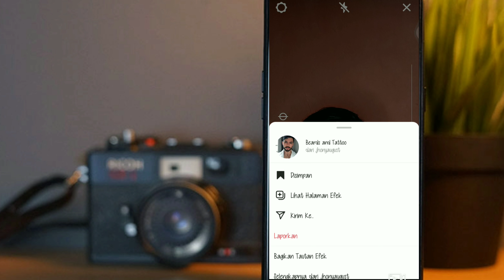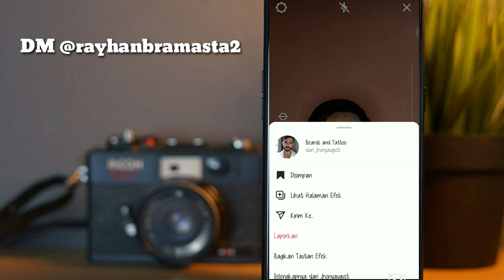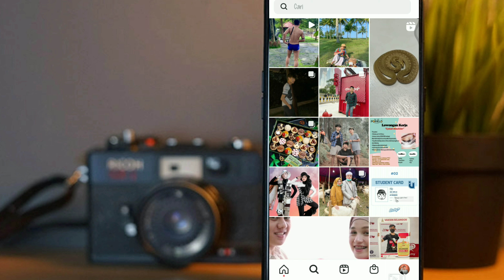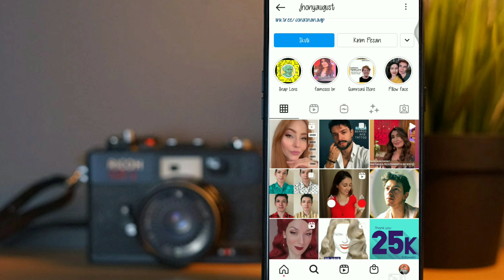FILTER INSTAGRAM TERBARU JENGGOT DAN TATO YANG MIRIP SEPERTI ASLI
Assalammualaikum

Hi Semuanya,kali ini saya membuat tutorial tentang filter instagram.filter instagram kali ini adalah beards and tattoo yang artinya jenggot dan tato.filter ini mirip seperti asli.
buat kalian yang ingin tau filter nya tonton sampai habis ya.
semoga filter instagram kali ini kalian suka dan bermanfaat.

Wassalamualaikum